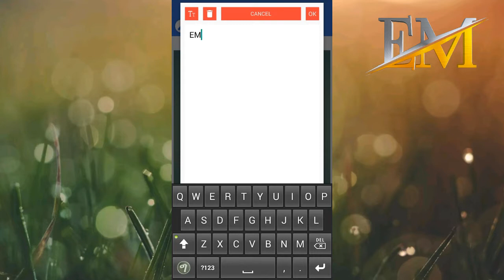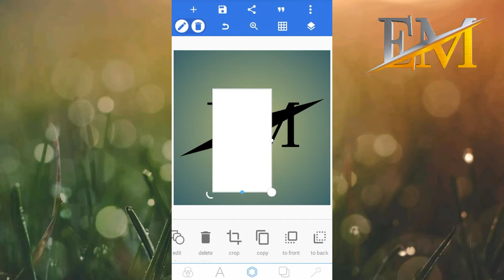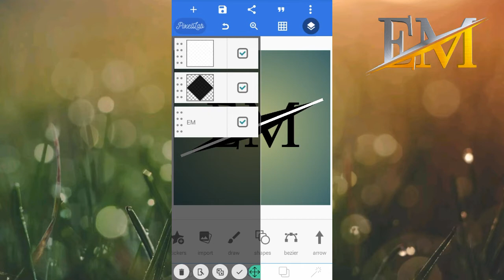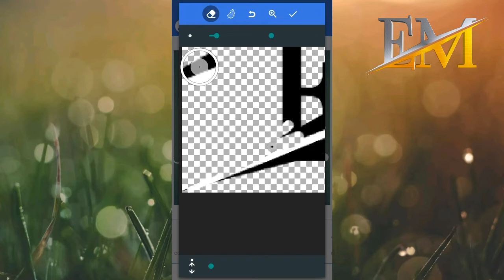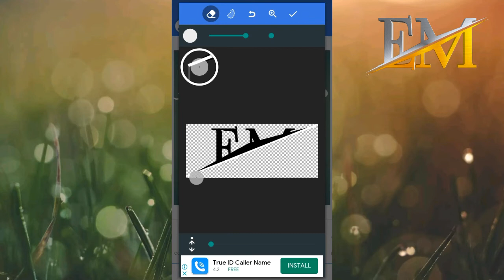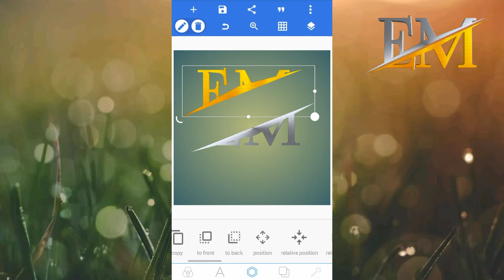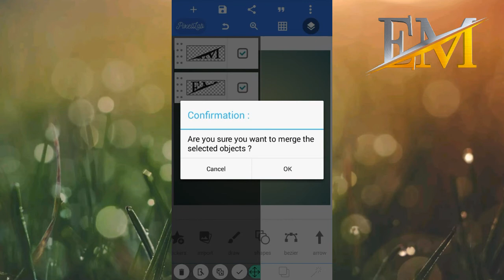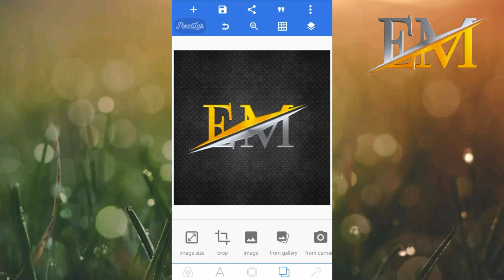የሚያምር ምርጥ ሎጎ አሰራር በሞባይል|how to make logo in pixellab | pixellab logo design | ewket media|እውቀት ሚዲያ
የሚያምር ምርጥ ሎጎ አሰራር በሞባይል | How to Make Logo on PixelLab | PixelLab Logo Design | ewket media|እውቀት ሚዲያ|

👉 In This Video Will See : How to Make EM  Logo Design In PixelLab Using Android Phone

ምርጥ ሎጎ አሰራር በሞባይል
ያበደ ሎጎ አሰራር በሞባይል
እንዴት ሎጎ በሞባይል መስራት እንችላለን
ቀላልና የሚገርም የሎጎ አሰራር
በሞባይል ምርጥ ሎጎ አሰራር
የሚያምር ሎጎ አሰራር በሞባይል
ሎጎ አሰራር በስልካችን
ሎጎ አሰራር በሞባይል
ያበደ ሎጎ አሰራር በስልካችን ብቻ
ሎጎ አሰራር በሞባይላችን ብቻ
ለዩቱብ ቻናል ሎጎ አሰራር
የዩትዩብ ሎጎ አሰራር
3D ሎጎ ዲዛይን
3D ሎጎ አሰራር
ሎጎ ዲዛይን
ዩትዩብ ሎጎ
ሎጎ አሰራር
የዩቱብ ሎጎ
ሎጎ
Logo
Logo Design
3D Logo Design
How to make logo in Amharic
How to make logo in Mobile
How to make logo in android phone
How to create logo in android phone
Ethiopian YouTubers
Abugida Media
Akukulu Tube
Ethiopia